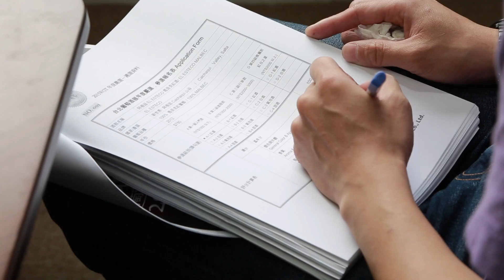Wine & Gourmet Taipei 2015 Annual Selection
2015 台北葡萄酒展年度嚴選 現場實記 ~